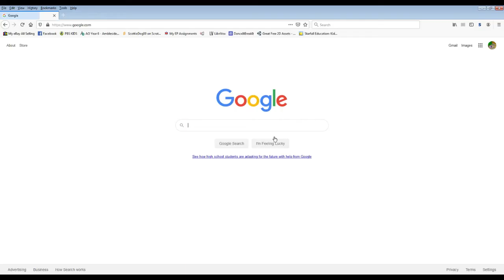Imakuni? Weird Pokemon Card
Hahahaaa... Oh yeah! Hey guys! I'm DanceItBreakIt! This video doesn't have a meaning really, just solving a mystery for me. Hope you enjoy!